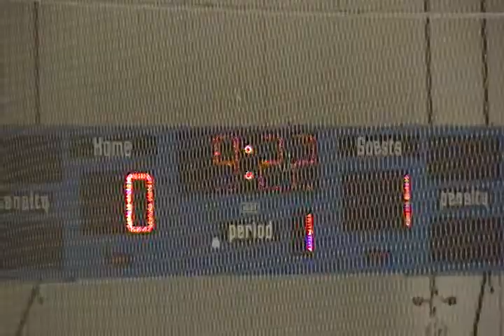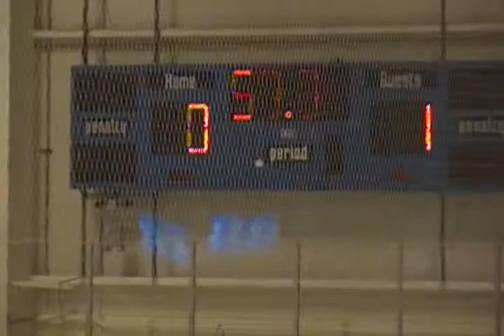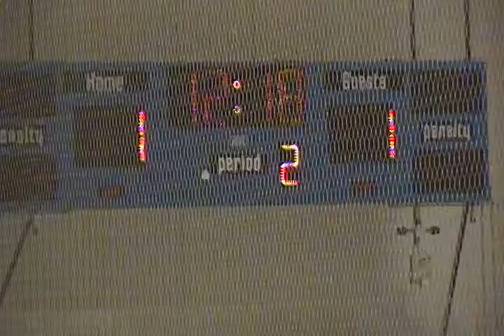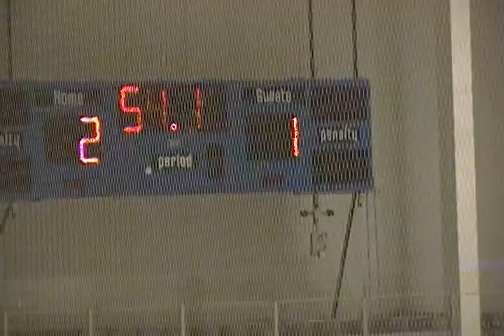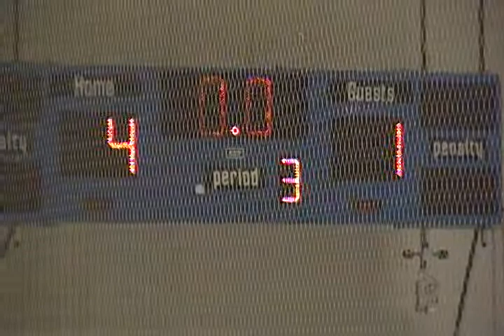MMvsCinelux 12 29 2013